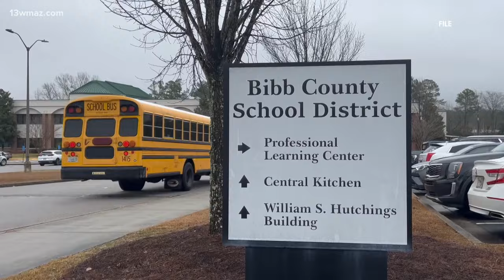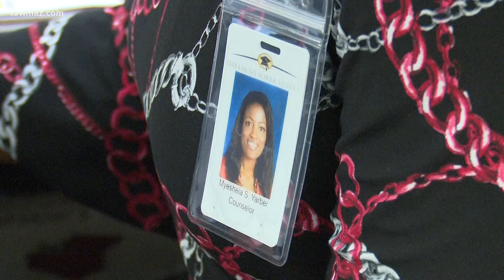Bibb County School District asks parents for help on students' attendance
The Bibb County School District has looked at their end of the year results and wanted to address chronic absenteeism.